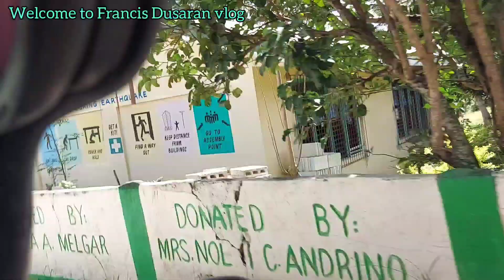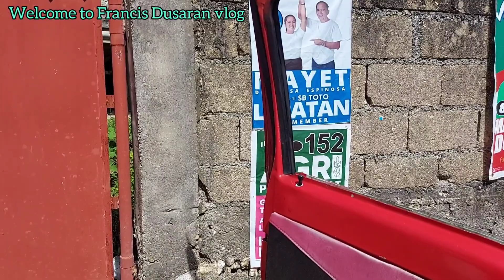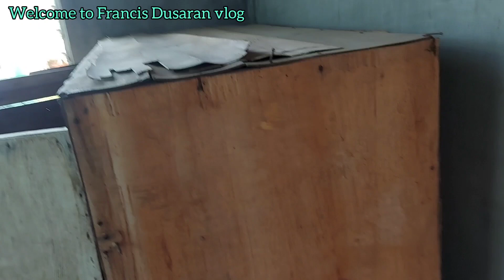Day1/EP1/Road Trip to Mahayahay to Clean the Abandon Inherited House & 5 Hectares Farm Land.